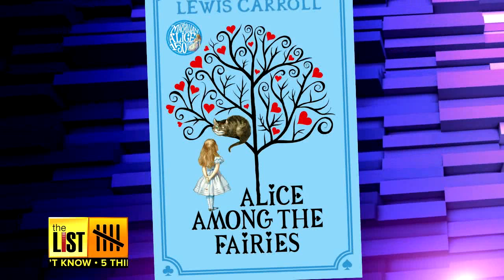Facts you Didn't Know About Alice in Wonderland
It’s been 150 years since Lewis Carroll self-published "Alice’s Adventures in Wonderland" and it has never been out of print since. The List’s Teresa Strasser has 5 more things you may not know about "Alice in Wonderland."

THE LIST is the national Emmy award winning show where pop culture takes a need-to-know twist. Everything that’s trending in the form of a list.

And online anytime at TheListTV.com!